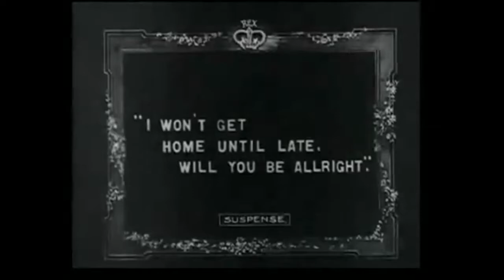Suspense 1913, Full Movie, by Lois Weber and Phillips Smalley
🎬 Gripping stuff, Suspense 1913, full movie, by Lois Weber and her husband Phillips Smalley. The film features early examples of a split screen shot and a car chase. Completely FREE in our 'Silent Movie Theatre®' Youtube Channel, NOW SHOWING!

📽 Suspense is a 1913 American silent short film thriller directed by Lois Weber and Phillips Smalley. Weber also wrote the scenario and stars in the film with Valentine Paul.

The film crosscuts between a woman under siege by a tramp and a husband hurrying home to save her, if he can avoid the police. The inventive camera work ratchets up the tension more effectively than even D.W. Griffith did at the time.

It will help us to grow this channel. And, please leave a COMMENT telling us what you think of our silent movies.